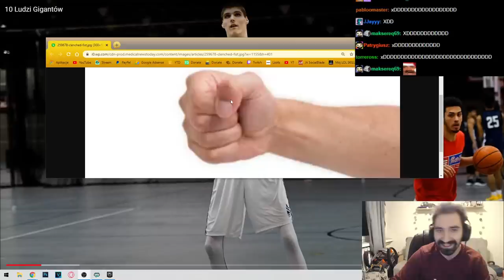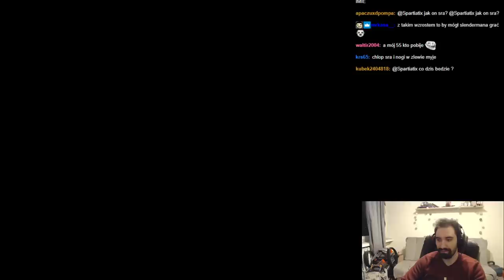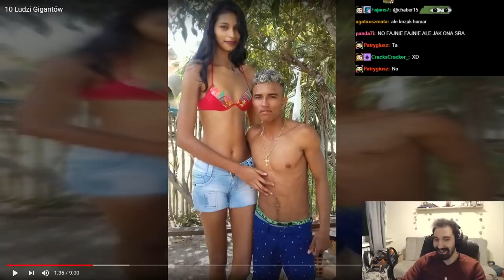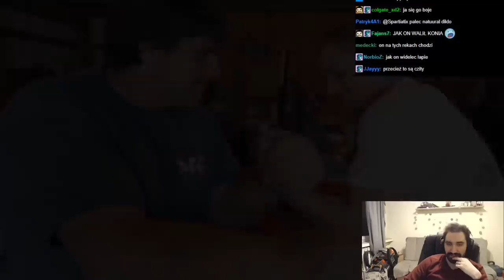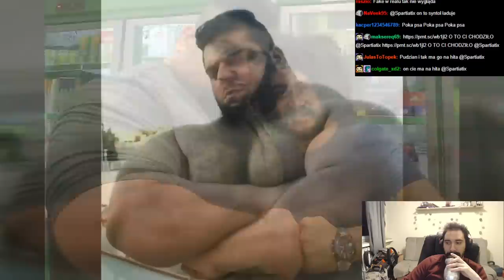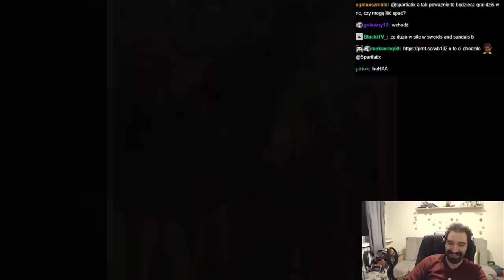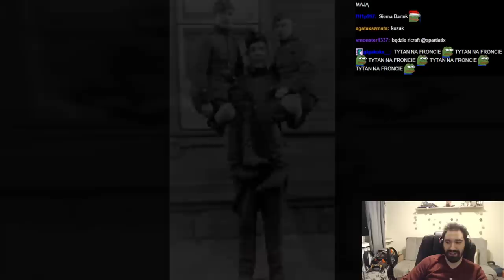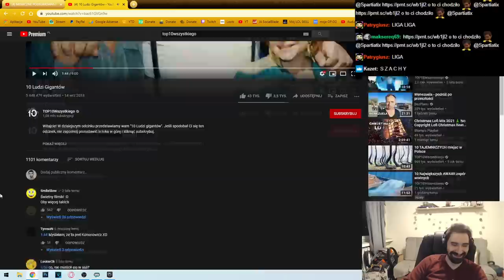NAJWIĘKSI LUDZIE NA ŚWIECIE *2,5 METRA WZROSTU WTF?*